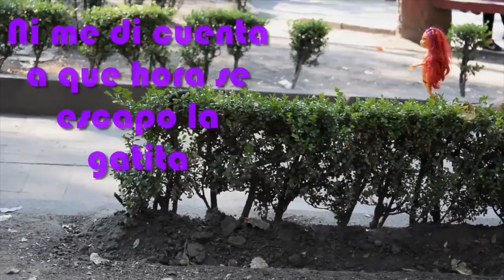Juego Amigos Tv #3 Cacería ería de Muñecas ★ juegos juguetes y coleccionables ★